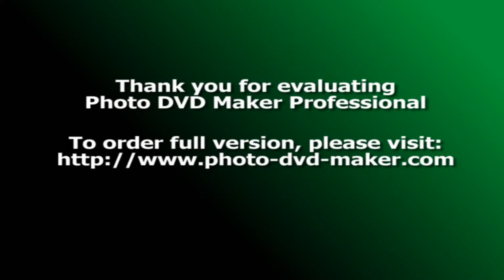GAROTO SAFADO SO AS TOP ENCOSTA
BANDA GAROTO SAFADO,A SAFADEZA DO FORRÓ DE TERESINA-PI.